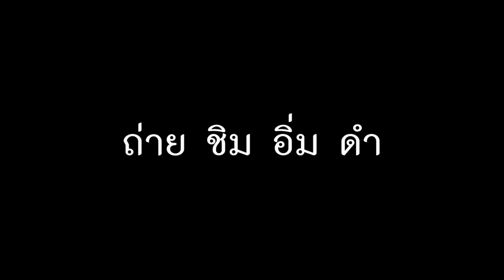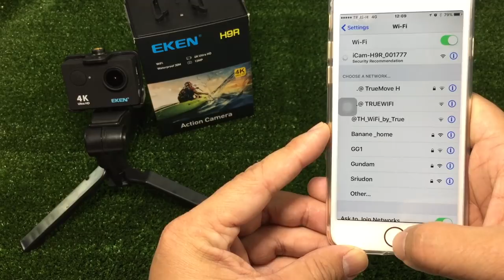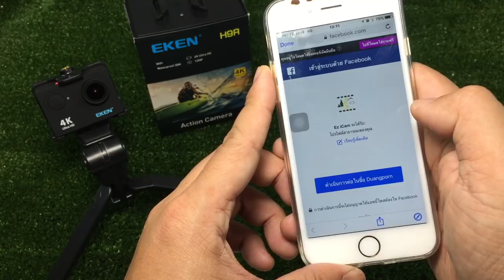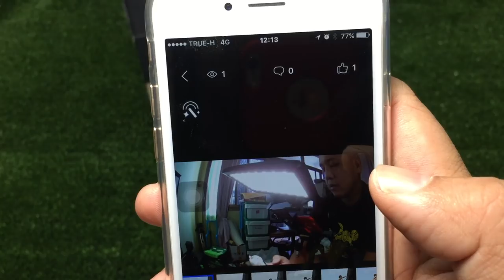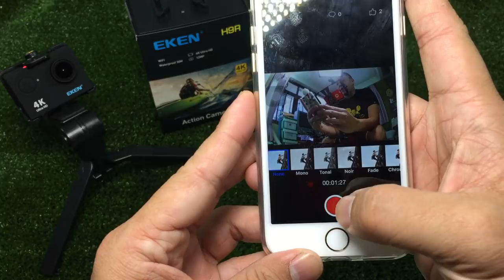สอนLive Stream Youtube Facebook ด้วยกล้อง Eken H9R บน iPhone by T3B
กล้อง สำหรับ Youtuber และ คนที่ชอบ Live สด Facebook เริ่มต้นตัวเดียวเอาอยู่ ราคาถูกมาก ตัวนี้ต่อไมค์ไม่ได้นะครับ
ราคานี้ฟังชั่นขนาดนี้ ผมว่าโอเคเลยนะ